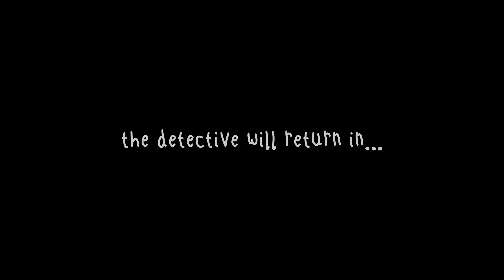i got to speak to a bunch of idiots stuck on an island | Frog Detective 1: The Haunted Island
fresh x was the only character on this island that wasn't annoying...